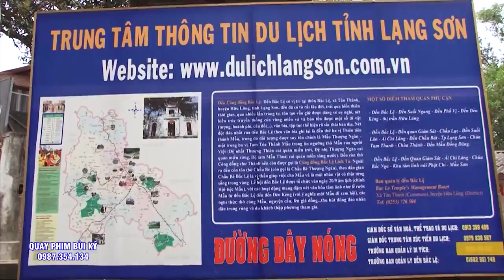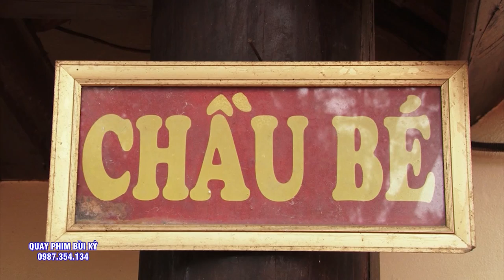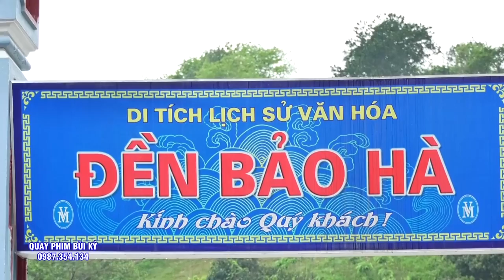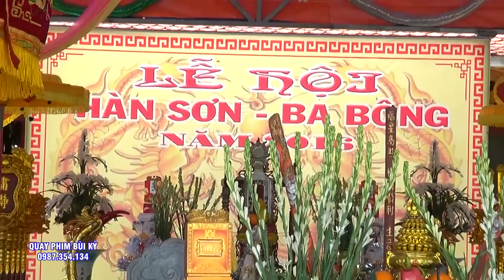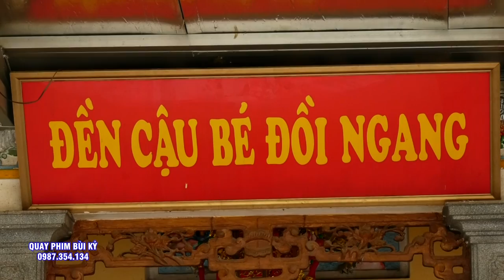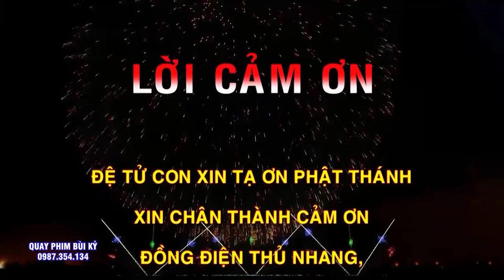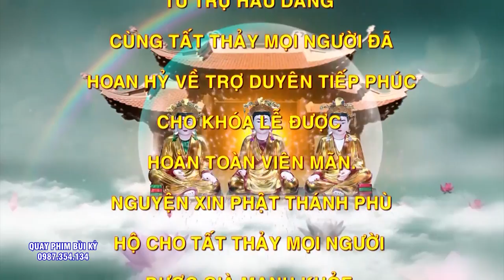Cậu Đồng Có tâm - Xem Cậu Hầu Mà thấy Ấm Lòng - ĐT Lý Kim Hải - Minh Tâm Điện